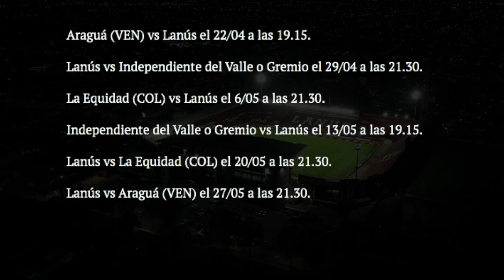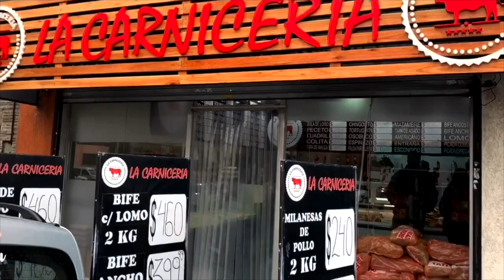Catarsis Express POST Lanus 1 - Newell´s 3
VOLVIO KRULE!